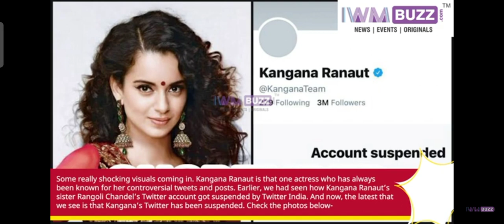Kangana Ranaut twitter account suspended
kangana ranaut twitter thalaivi,are kangana ranaut and priyanka chopra friends,